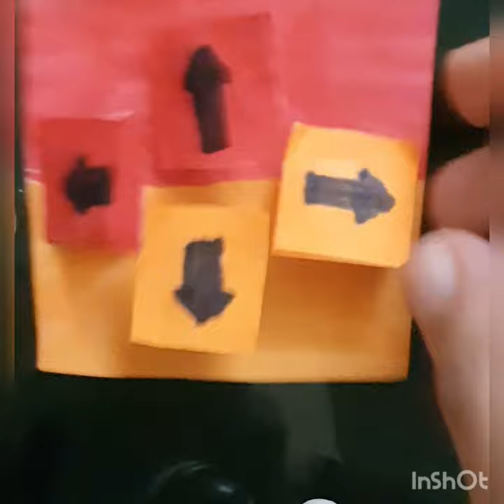Button keyboard fidget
Try making this one dear ones